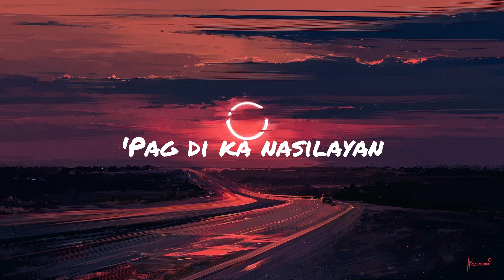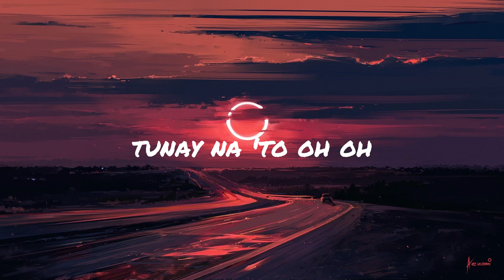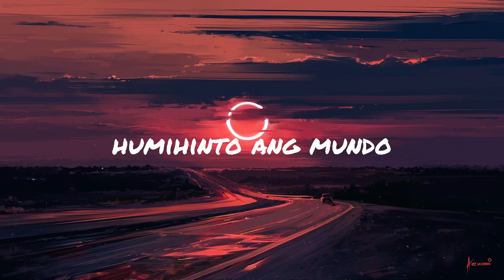Majika x TJ Monterde | Jenzen Guino Lyric Cover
Credit to Jenzen Guino for this music cover

FOLLOW JENZEN GUINO'S SOCIAL MEDIA ACCOUNTS!